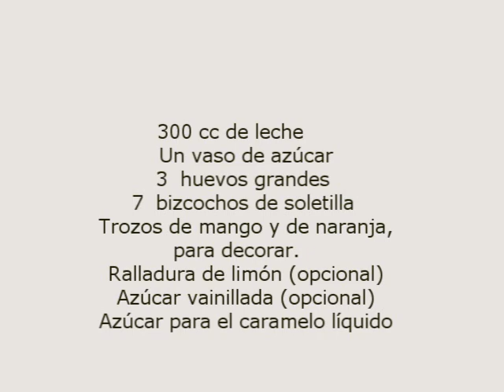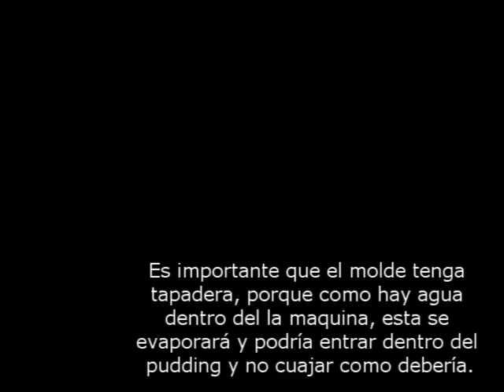CONCURSO DESAFÍO ROBOCHEF: Pudding de melocotón